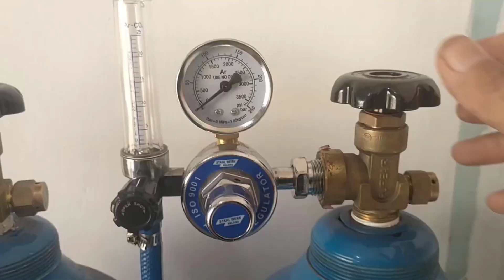Mesin las Vektor Welding Arc 120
Selamat datang di saluran kami! Di video ini, kami akan membahas keunggulan mesin las Vektor Welding Arc 120 Amper yang cocok untuk berbagai proyek rumahan, bengkel, dan konstruksi. Mesin ini memiliki portabilitas yang luar biasa, kapasitas amper yang variatif, serta kemampuan untuk melakukan pengelasan TIG dengan argon manual. Kami akan membahas lebih lanjut tentang aplikasi praktis mesin ini dalam pembuatan pagar, tralis, kanopi, konstruksi baja, dan perbaikan mesin. Jangan lewatkan informasi berguna yang akan kami bagikan!"